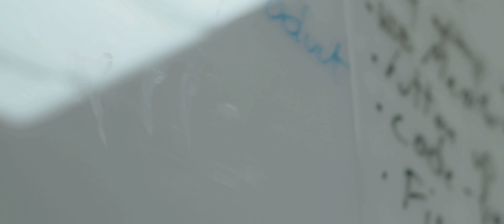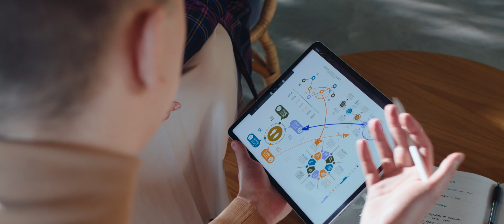WSB - spot reklamowy